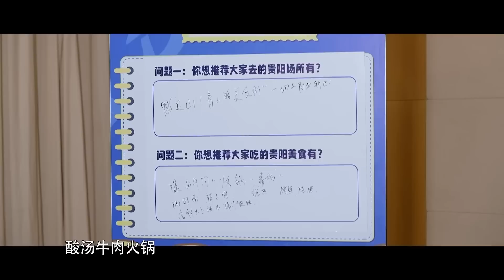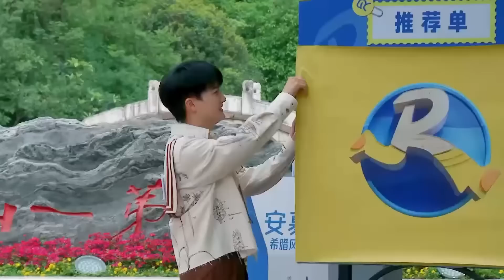周深語錄大合集！每一句都是梗！三言兩語把嘉賓逗笑到沒形象！又實誠又有梗的深深怎麼能不愛！綜藝